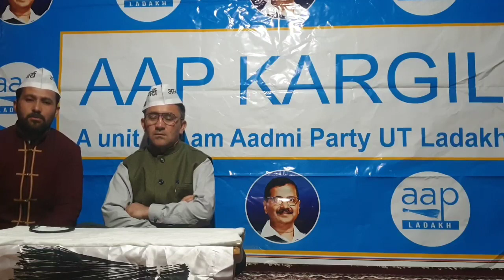AAP Kargil In Support of All transport associations kargil ONE LADAKH ONE PERMIT ONE RULE